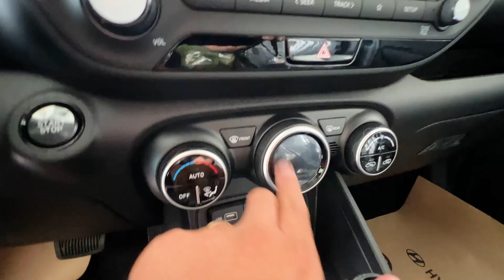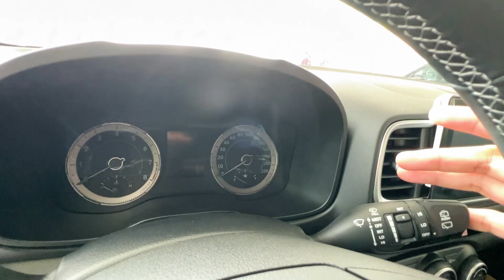2022 updated Hyundai Venue ! Short Review!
Mga ka motorista part one palang eto nasira kasi ang footage !